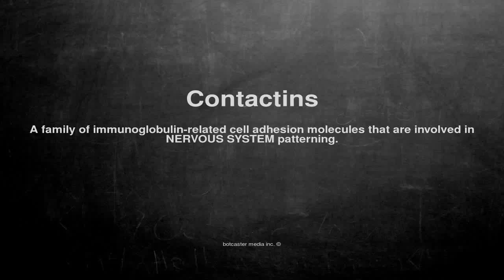Medical vocabulary: What does Contactins mean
What does Contactins mean in English?